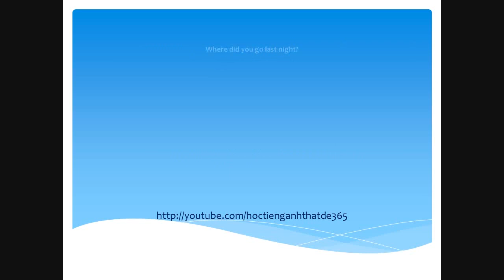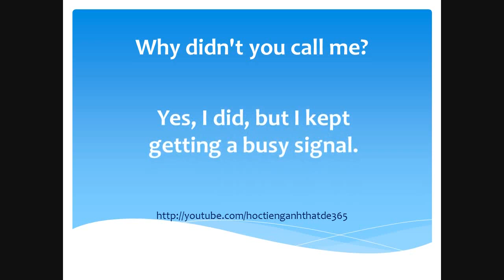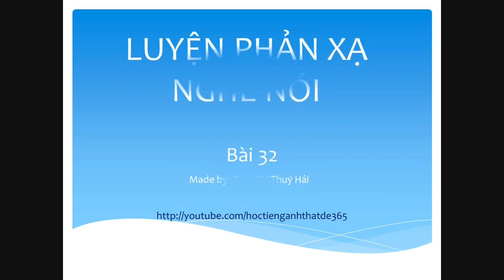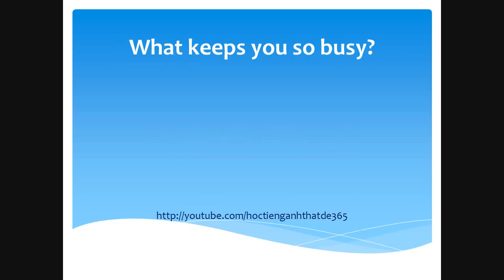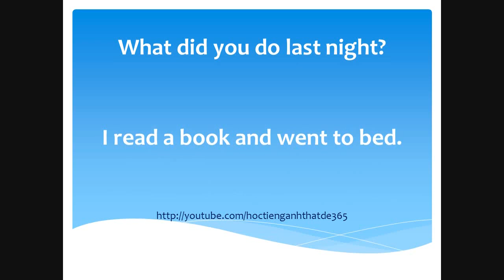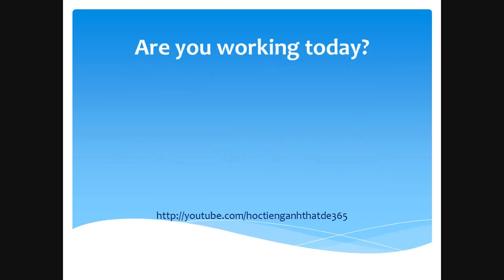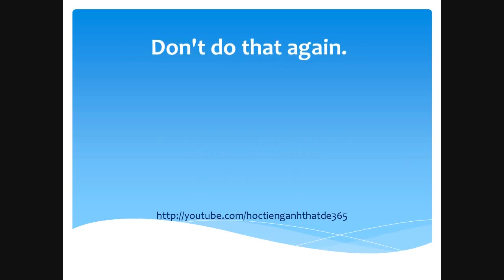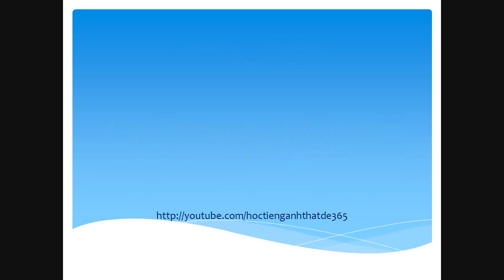Luyện nghe nói phản xạ Tiếng Anh - Bài 32 - Luyen nghe noi phan xa Tieng Anh HD